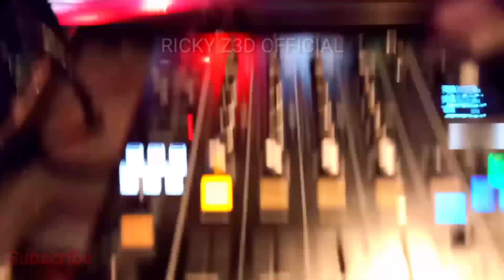DJ TERDIAM SEPI ANDAI WAKTU DAPAT KUPUTAR KEMBALI BIKIN GOYANG SEISI MARIMBA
Trimakasiihhh :)